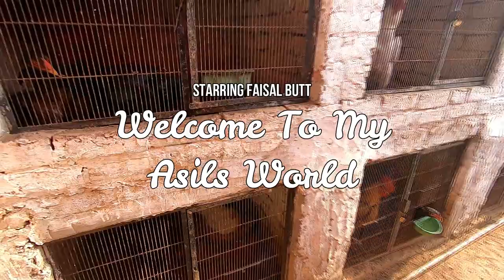What You Do 18 to 21 Days with Broody Hen | Faisal butt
this is short but very informative video regarding broody hen day 18 to day 21 when hatching start and time to new baby chicks coming out from eggs
what should you do here is i am sharing my own harvesting broody hen experience i hope it will help you guys therefore watch video till end  Thanks